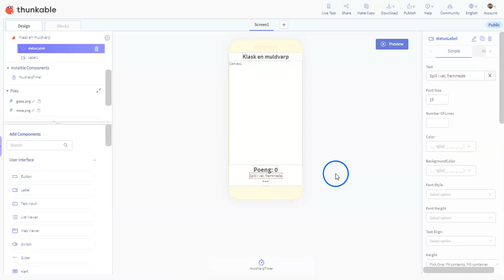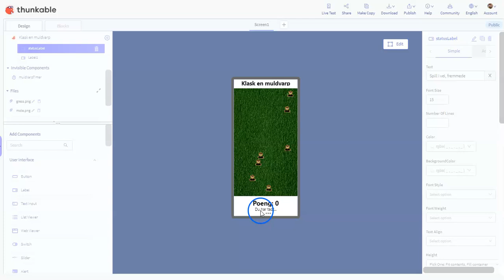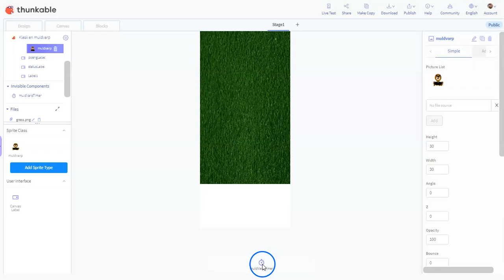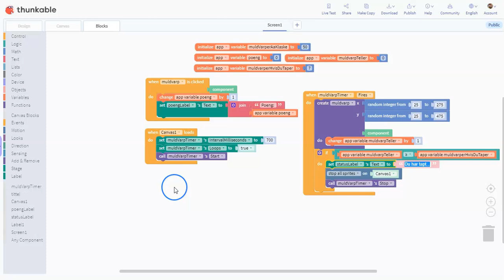01 Klask en muldvarp oversikt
Denne videoserien viser hvordan man kan lage spillet "Klask en muldvarp" i Thunkable X. Vi starter med et prosjekt som er påbegynt, og jobber videre med det. I denne første videoen får vi en oversikt over hva som allerede er lagt inn i spillet.